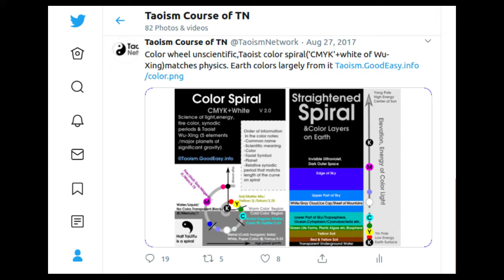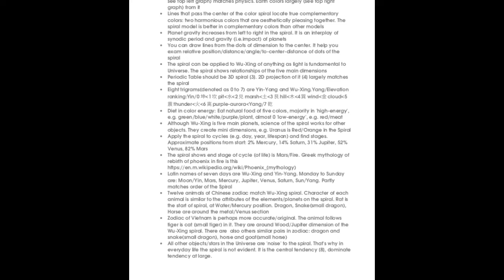Wu-Xing Spiral (2017) - Sacred Geometry of Dr Jenia Meng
User project of FG School Australia

Wu-Xing Spiral is scientific and the graph is self-explanatory. The universe is a fractal of the spiral.